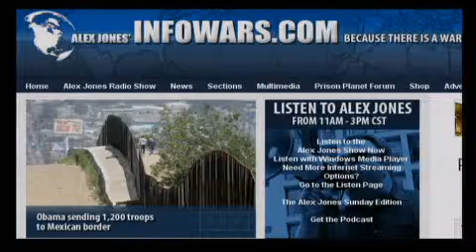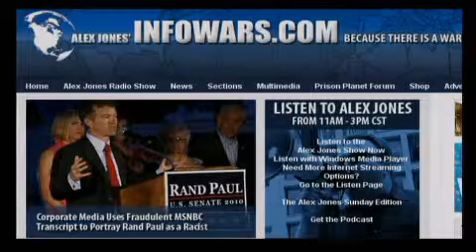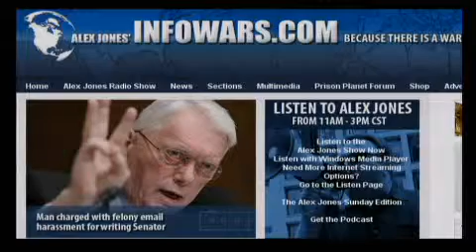The Alex Jones Show L I V E - May 27th 2010 - Part 5 of 17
Miss Oklahoma, Morgan Elizabeth Woolard, talks to Alex about her support of Arizona's immigration law and states' rights during the Miss USA beauty pageant. Alex also talks with economist and the former nationally syndicated columnist Paul Craig Roberts. Mr. Roberts served as an Assistant Secretary of the Treasury in the Reagan Administration and is a former editor and columnist for the Wall Street Journal, Business Week, and Scripps Howard News Service. Alex also talks with Ray McGovern, a retired CIA officer who presented morning intelligence briefings at the White House for a number of presidents. Ray talks to Alex about the situation in Iran.